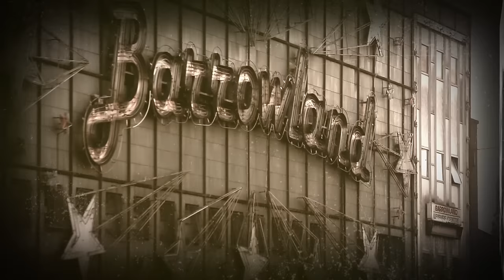Simple Minds - Broken Glass Park (Official)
Simple Minds will release 'BIG MUSIC' on November 3rd, their first album of new material in over five years. They will also embark on a major UK & European tour in 2015.

UK European Tour 2015.